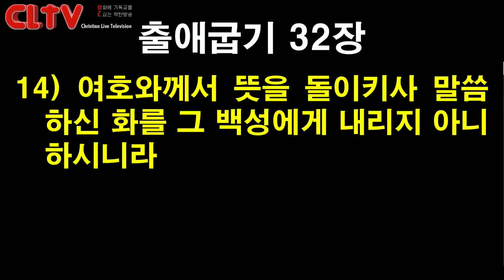CLTV 파워메시지ㅣ2021.4.11 주일설교ㅣ에덴교회(곽성덕 목사)ㅣ'우리는 기도할 책임이 있다'